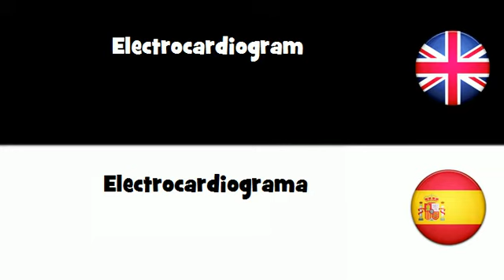APRENDER INGLÉS = Electrocardiograma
frenchwithvincent APRENDER INGLÉS = Electrocardiograma